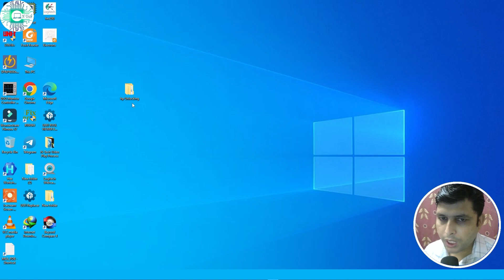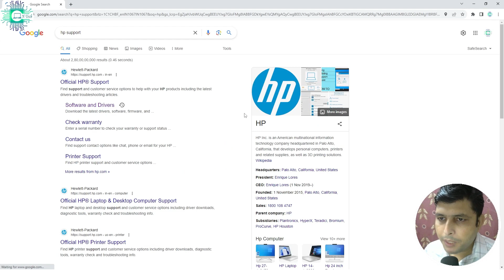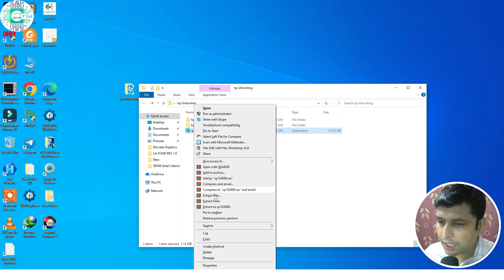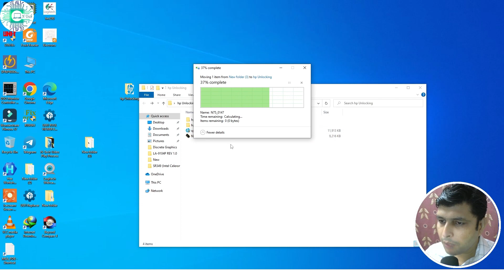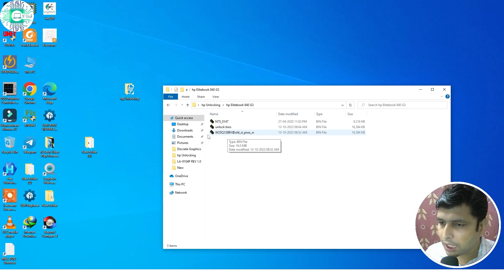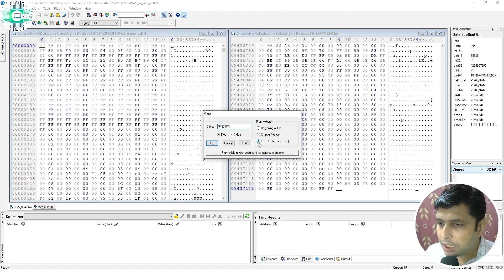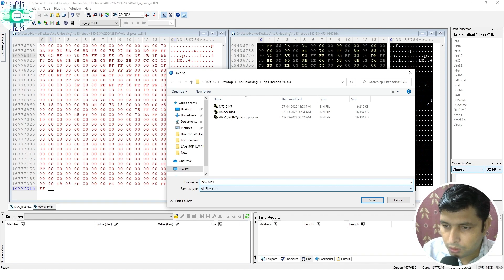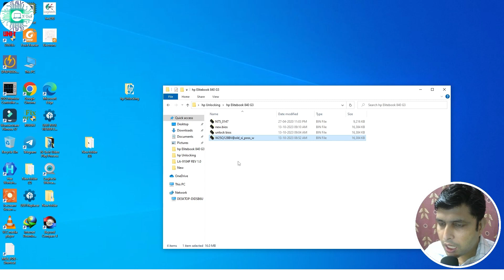How to Unlock BIOS Password | hp bios password unlocking process | Remove Bios Password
Laptop Repairing & Advanced Chip Level Training Center in Delhi
Naresh
Office Address First floor 112/3 Vishal Bhawan 95, Nehru Place, New Delhi -110019

Course: Laptop Chip Level Repairing Course.
Course Details

BASIC ELECTRONICS

Module 01
. About Currnet
. About Resistor,of Denoting Letter, Symbol, Measuring Unit  Testing of Resistor ok Condition or Faulty Condition,About Resistor Pull Up,Pull Down Resistor.
.Application of Resistor,Voltage Divider Logic High And Logic Low Concept.
. About Fuse ,of Denoting Letter, Symbol Measuring Unit Testing of Fuse ok Conditon of Faulty Condition.
. About Coil , Denoting Letter, Symbol, Measuring Unit, Testing of Coil ok Conditon or Faulty Condition.
.About Capacitors, Denoting Letter Symbol , Measuring Unit, Testing of Capacitors ok Conditon or Faulty Condition, Types of Capacitors Polar or Non Polar.
. About Diode , Denoting Letter,Symbol, Measuring Unit, Testing of Diode ok Conditon or Faulty Condition.
.About Crystal, Denoting Letter, Symbol Measuring Unit, Testing of Crystal ok Conditon or Faulty Condition.
.About Transistor, Denoting Letter ,Symbol , Measuring Unit, Testing of Transistor Ok Conditon or Faulty Condition,Type of Transistor NPN Transistor PNP Transistor.
.About Mosfet ,Denoting Letter,Symbol, Measuring Unit, Testing of Mosfet  ok Conditon or Faulty Condition, Types of Mosfet N Channel P Channel .
.About IC ,Denoting Letter Testing of IC ok Conditon or Faulty Condition.
.Use of Digital Multi-Meter
.Use of  SMD Temperature Controlled Iron, Temperature Controlled
.Use of   D.C. Power Supply
.Use of   D.S.O.
.Logic Gates.
.About Regulator, Step Down Regulator, Single Phase & Dual Phase Regulator
.Power IC, Digital IC, Working, Pin Details, Testing.
.Ohm's Law
.Buck And Boost Regulator
.LDO, Linear Regulator Concept

Module 02
Bios Editing Of All Brand Like This hp.Acer.Dell. Asus.Lenovo Upto 12th Generation Bios, All Types Of Extraction Method, Clean Me/Csme/Txe Region Concept Upto Version 15, Ami Bios Extraction Method, Password Removal Tricks Of All Brand, Lenovo Thinkpad Bios Unlocking Patching Method, Lenovo Thinkpad Bios Unlocking Direct Programming Method, Use Of All Type Of Bios Extractor.

Module 03
Advance Level Laptop Circuit Schematic Explanation up to 12th Generation,( Quanta.Compal. Wistron,LCFC , Inventec.) Including All Circuit Like This Vin Circuit, Step Down Circuit, Step Down ic Enabling Logic, Battery Charging Circuit, io Chip, Ram Supply Circuit, CPU Core Circuit, DC to DC Load Switch Circuit, 1.8Volt ALW, 1Volt ALW, VPP, VTT, VDDQ Trigger Logic of Laptop Motherboard. +3V_S5 & +5V_S5 Regulator. BIOS, EC Bios, Main- Bios, Programming. About SLP_S4#, S4_ON, SUSP & SUSP#.SUS Supply Formation(+3V_SUS, +5V_SUS). Complete Voltage Circuit of Laptop Motherboard 1st generation to 12th Generation, PSID And Adapter ID Circuit, SIO to PCH Communication, SATA, SSD, USB, Fan Controller Circuit, Thermal Circuit, Keyboard, Touchpad, Sound, Wi-fi , Lan Circuit, Power Sequence, DSO Auto Mode & Capture Mode Normal Mode LVDS/EDP Circuit, RTC Circuit, Green Clock Concept, Onboard RAM Disable, Graphics Conversion About Board Viewer.Complete Trouble Shooting of Motherboard.

Lifetime Support---
Lifetime access on Telegram
N-Tech Bios & Shematic & Boardview
N-Tech Support